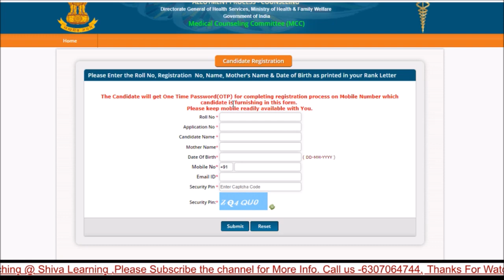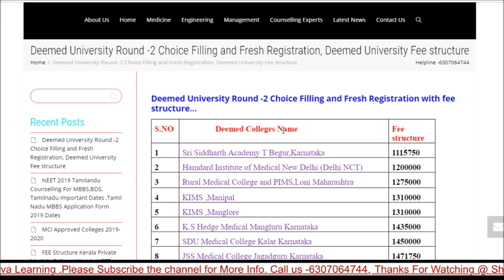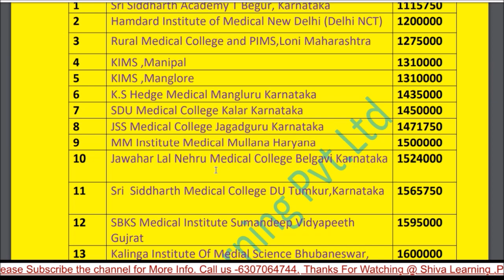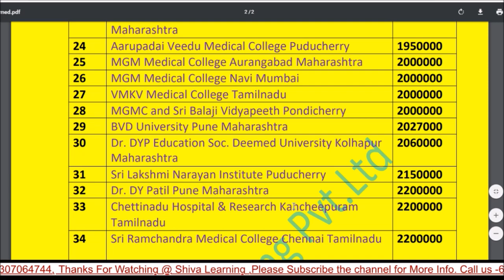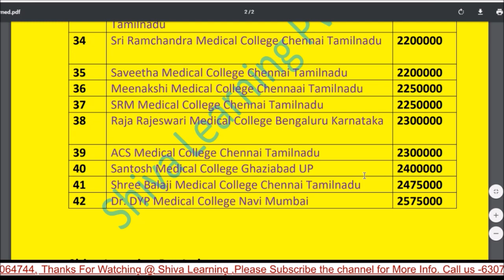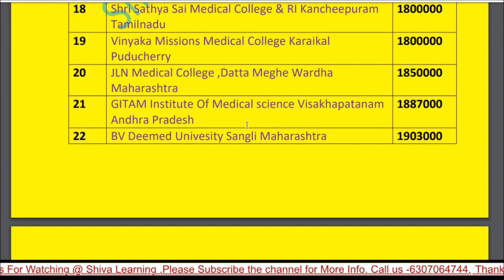Deemed university Round -2 Choice Filling | Fresh Registration | Fee structure